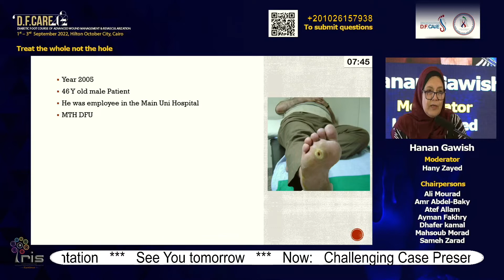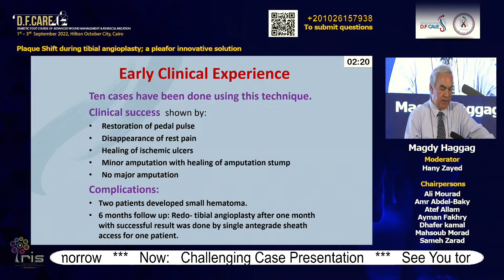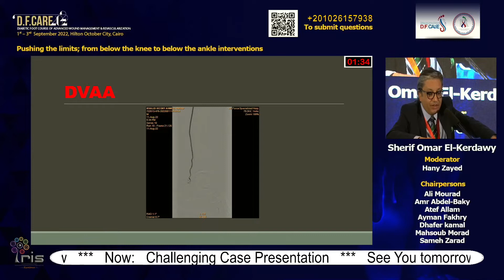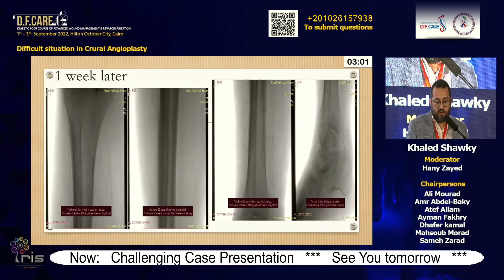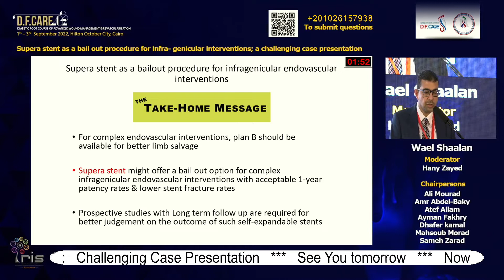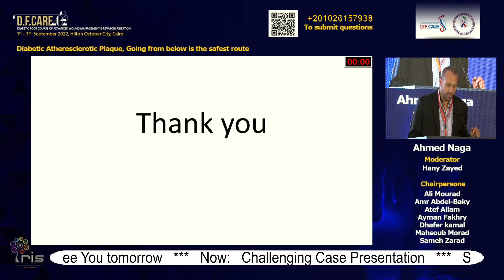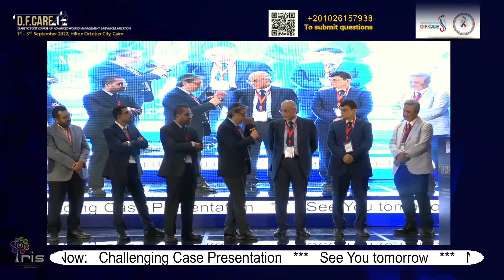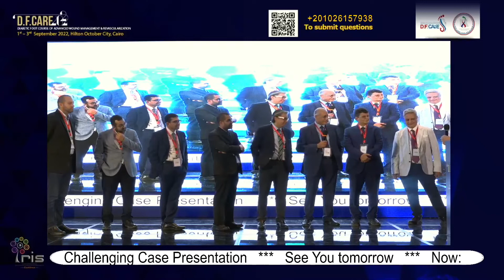DF Care 2022 - Session 5: Challenging Case Presentations